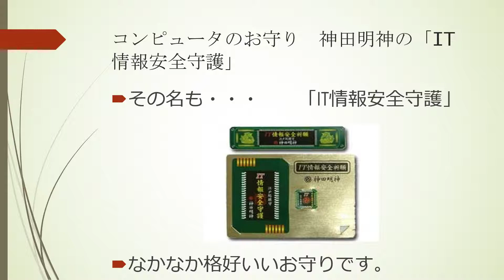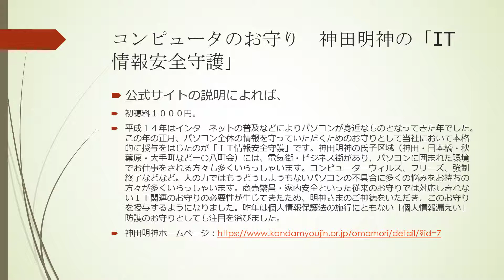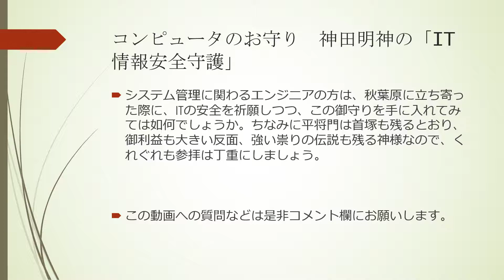コンピュータのお守り 神田明神の「IT情報安全守護」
東京秋葉原にある神田明神は、平将門を祀った1300年の歴史を持つ神社です。そんな神田明神に、ITの街にちなんだ一風変わった「お守り」が売られているので、ご紹介します。

その名も・・・「IT情報安全守護」

なかなか格好いいお守りです。

初穂料１０００円。
平成１４年はインターネットの普及などによりパソコンが身近なものとなってきた年でした。この年の正月、パソコン全体の情報を守っていただくためのお守りとして当社において本格的に授与をはじたのが「ＩＴ情報安全守護」です。神田明神の氏子区域（神田・日本橋・秋葉原・大手町など一〇八町会）には、電気街・ビジネス街があり、パソコンに囲まれた環境でお仕事をされる方々も多くいらっしゃいます。コンピューターウィルス、フリーズ、強制終了などなど。人の力ではもうどうしようもないパソコンの不具合に多くの悩みをお持ちの方々が多くいらっしゃいます。商売繁昌・家内安全といった従来のお守りでは対応しきれないＩＴ関連のお守りの必要性が生じてきたため、明神さまのご神徳をいただき、このお守りを授与するようになりました。昨年は個人情報保護法の施行にともない「個人情報漏えい」防護のお守りとしても注目を浴びました。

システム管理に関わるエンジニアの方は、秋葉原に立ち寄った際に、ITの安全を祈願しつつ、この御守りを手に入れてみては如何でしょうか。ちなみに平将門は首塚も残るとおり、御利益も大きい反面、強い祟りの伝説も残る神様なので、くれぐれも参拝は丁重にしましょう。